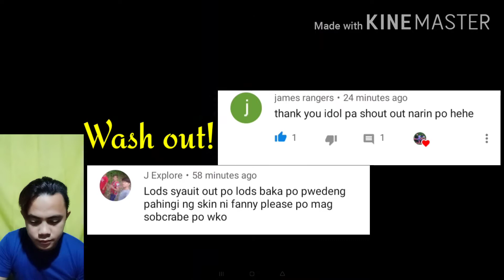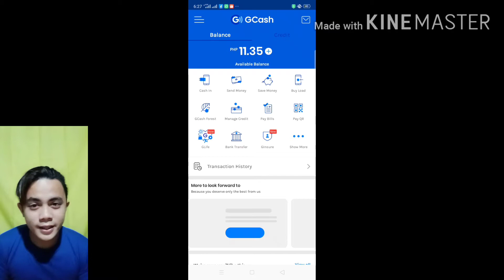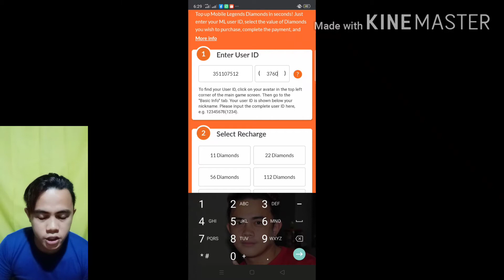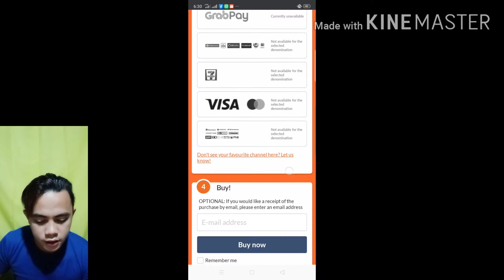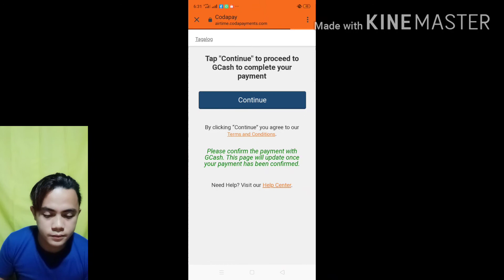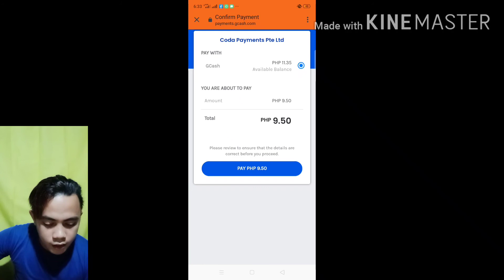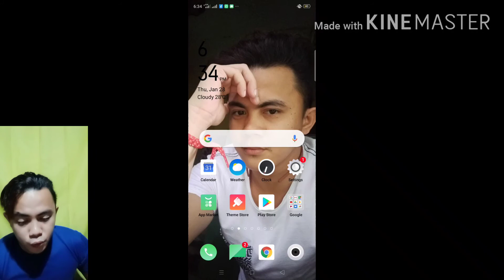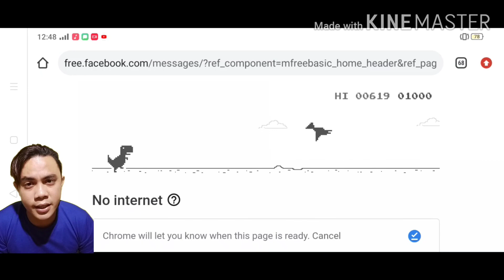Paano bumili ng diamonds sa Mobile Legends - Step by step Tutorial - Gcash mode of payment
Ayown! Another video na naman tayo mga idols about paano mag recharge ng dias sa codashop and mode of payment is GCash.
panoorin nyo mga idol sa mga hindi pa alam jan. Salamat!
In addition, panoorin mo hanggang sa huli para may chance kang makakuha ka ng dias, paunahan lang. Good luck!
Music and video clips not mine
Credits to owners of video clips I used.